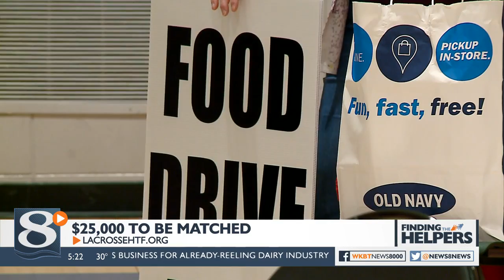Food Drive Fridays: Anonymous donor to match financial donations up $25,000